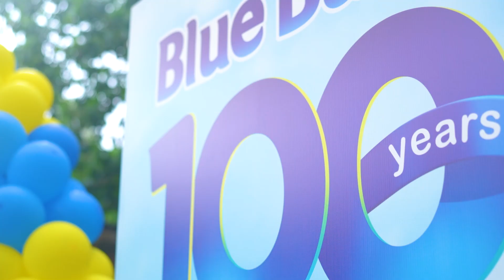100 Years of BBM Celebration Montage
Marking 100 years of BlueBand with a spectacular event! We had entries from over 70 cities and participants from all across Pakistan. With amazing prizes, including cars and scholarships, and extensive press coverage, it was a celebration to remember!